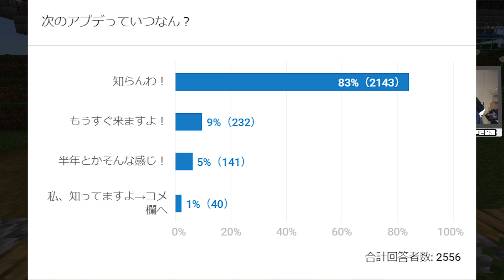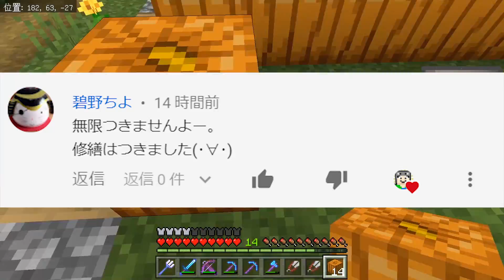【まぐクラ #88】即ジャングル制覇しました。神です。【マインクラフトBE】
チャプターメニュー~お好きなところからどうぞ~
・まぐラジオ 0:48
・危機一髪 2:55
・チャンスは突然 3:36
・乱獲 6:10
・奇跡再び 8:50
・バンブー 9:10

☆今日の一言☆
僕は大阪住まいなのですが、今は選挙の時期でして1日中そこかしこで選挙カーが走っていたり、
選挙演説やってますね～、聞いていていつも思うのが今風というか違う方法があると思わん？w
あ、否定してるわけではなくて、選挙出る人身を削って頑張ってるのに勿体無いな～って。

例えばYouTubeとか。

まあこれも選挙でる人が足並み揃えなあかんねやろけど、もっと若い人が見て興味出るような感じに
出来ないんですかね～、あんま書いてたらアレやからこのへんでw

ちなみにジャングル制したとか言ってますが、パンダの繁殖がまだやったなw
【まぐにぃイベント情報】＝＝＝＝＝＝＝＝＝＝＝＝＝

日時：
2019年6月16日(日)
第1部 OPEN 14:00/ START 14:40
第2部 OPEN 16:40/ START 17:20

〒542-0085
大阪市中央区心斎橋筋1丁目5-6 ミューズ389ビル

出演者：
‹第一弾発表›
・Kazu
・さとちん
・ぽこにゃん
・まぐにぃ
・ミラクルぐっち
※50音順
‹第二弾発表›
Coming soon...

チケット代：
大人：3,500円(税込)［別途、発券手数料等がかかります。］
小学生以下：1,000円(税込)［別途、発券手数料等がかかります。］